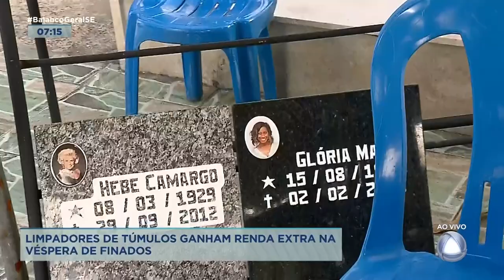Limpadores de túmulos ganham renda extra na véspera de finados - BGM